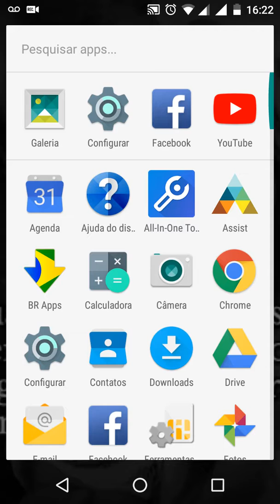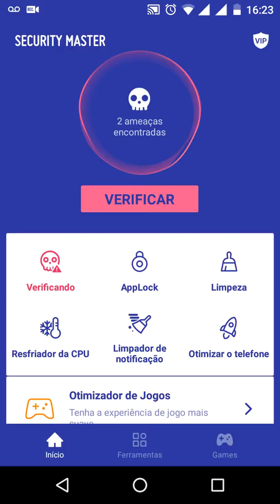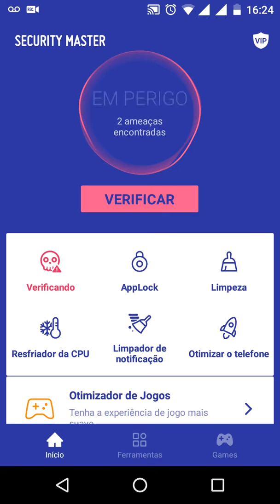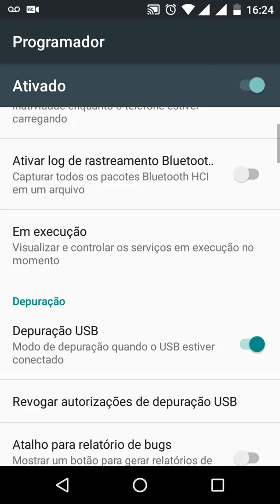🔴Qual o melhor antivírus para Android 2018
CURTA NOSSA PÁGINA NO FACEBOOK:

NOS SIGA NO INSTAGRAN QUE NÓS SEGUIMOS DE VOLTA

VISITE DO SITE